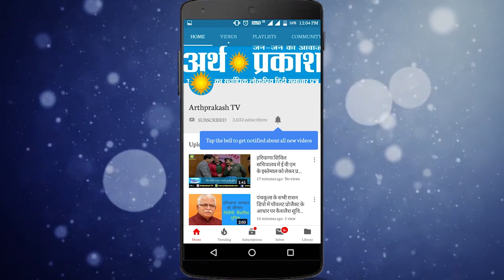WATCH Chandigarh PGI में मरीजों की सहूलियत के लिए SBI ने दी ये बड़ी सौगात,देखें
WATCH PGI में मरीजों की सहूलियत के लिए SBI ने दी ये बड़ी सौगात,देखें